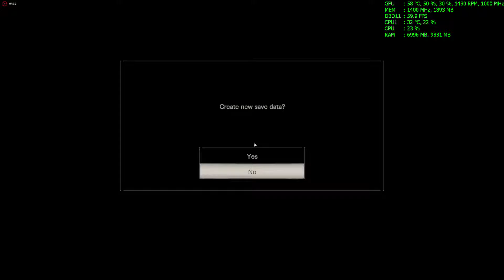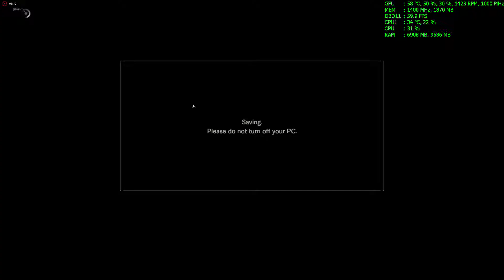Resident Evil 7 Gameplay Part 9